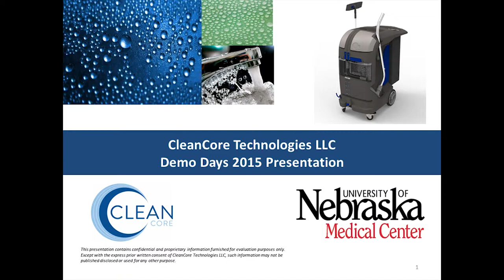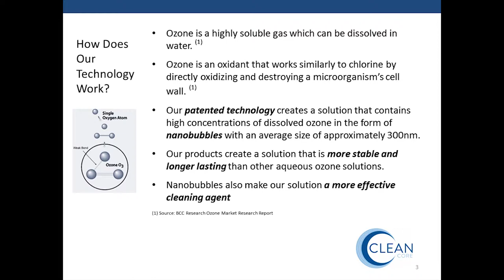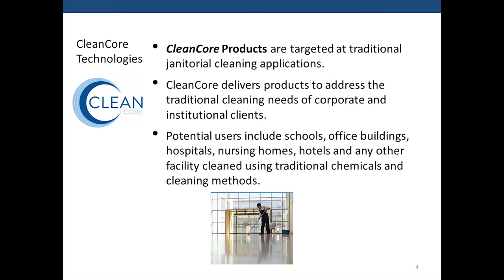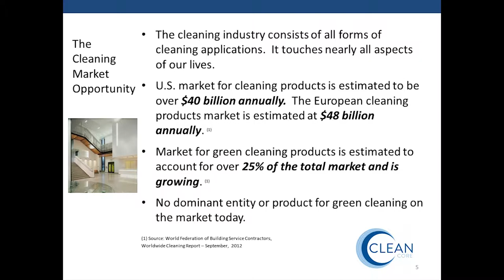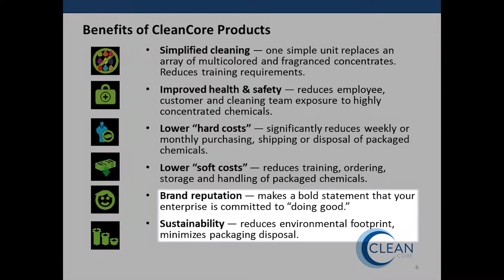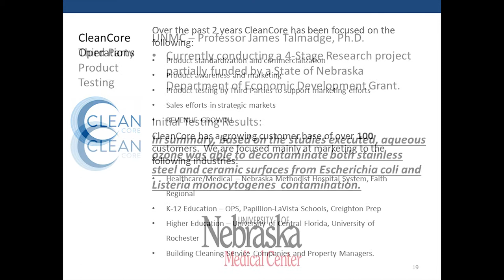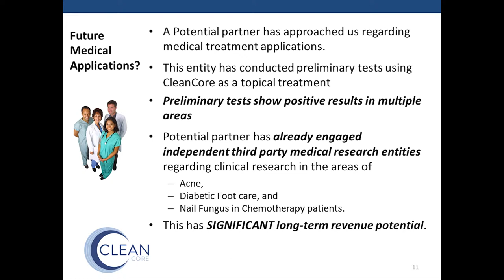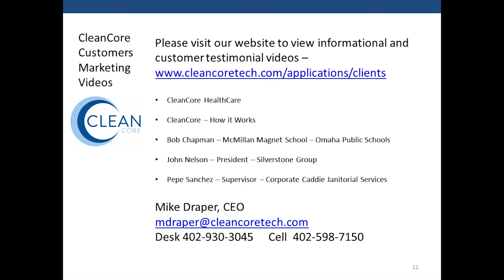Demo Day 2015: Harness the Power of Ozone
CleanCore Technologies LLC provides an innovative cleaning technology that utilizes cold water and ozone to create a robust cleaning solution — aqueous ozone. As the concepts of sustainability and corporate responsibility gain momentum, so does the demand for environmentally friendly products. CleanCore products create a truly green cleaning solution that is an environmentally friendly alternative to many traditional cleaning chemicals. Mike Draper (CEO, Center Ridge Holdings LLC), will present Clean Core's novel solution to chemical-free cleaning products.